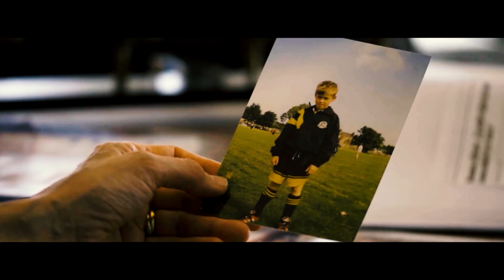19/20 // Finnbogason // Island seine Heimat - Augsburg sein Verein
Alfred Finnbogason schnürt bereits seit mehr als 3 Jahren seine Fußballschuhe für den FCA. Für ihn haben seine Heimat Island und sein Verein FC Augsburg eine Gemeinsamkeiten, nicht zuletzt fühlt er sich an beiden Orten mehr als wohl! Grund genug, den FCA-Fans etwas Besonderes mitzuteilen!